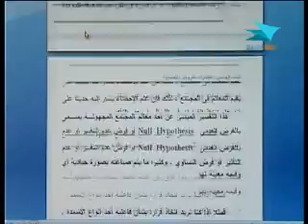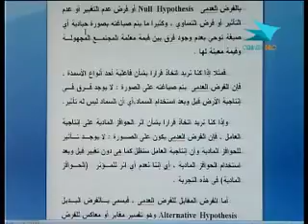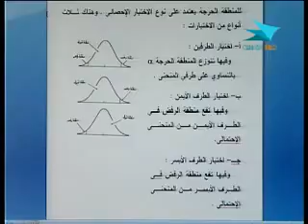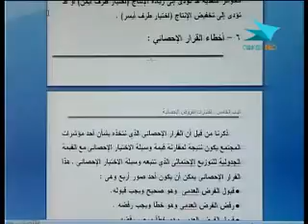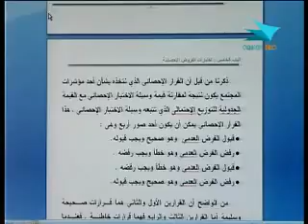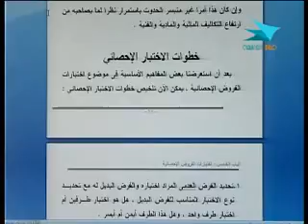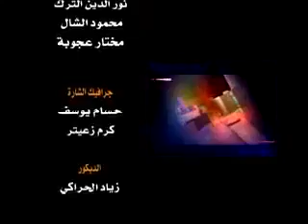إدارة 202 قصد 25 من 30 2 2